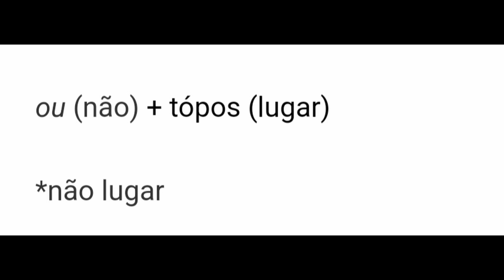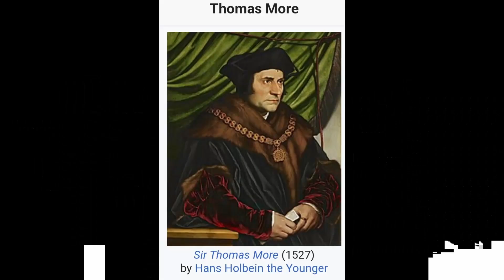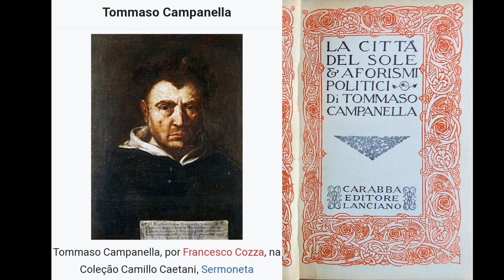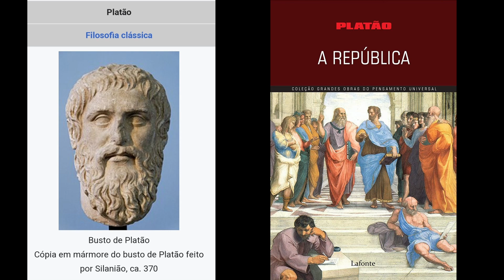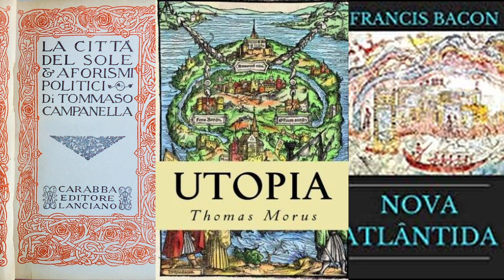123. Utopia e Distopia.